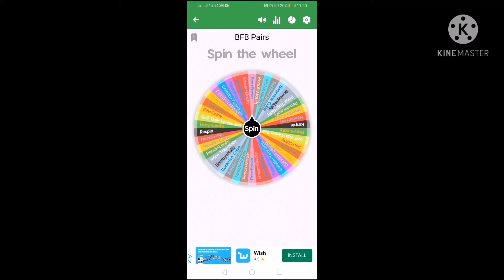If Leafy and Pencil were in 'Replaced GLMM' || Unoriginal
This only took 2 days.